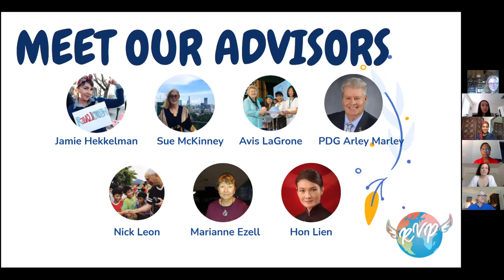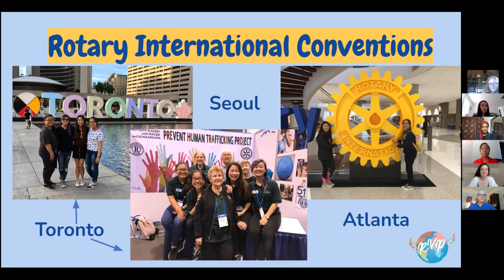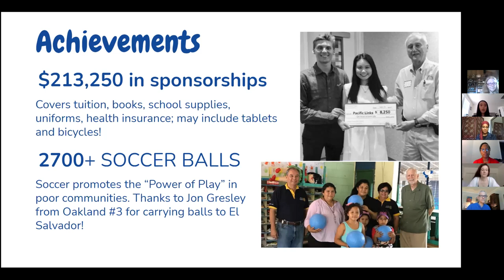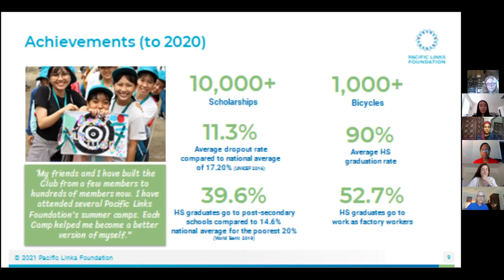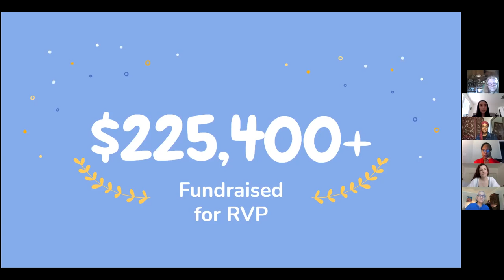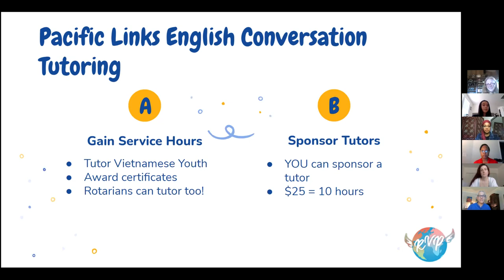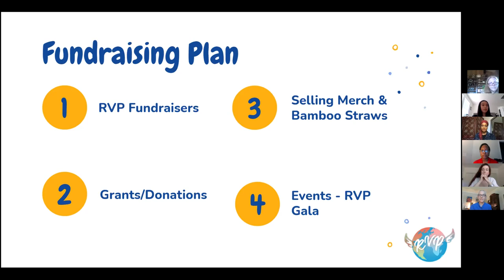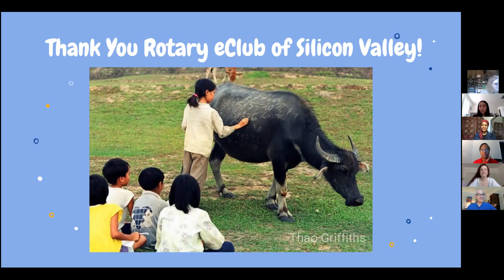K. Lim and S. McKinney - Rotary Vietnam Project D5170: Fighting Human Trafficking with Education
This is a group of Interactors, Rotaractors, and Rotarians that aims to bring changes to the world. They spread awareness across District 5170 (California) and invite others to take action to fight human trafficking.